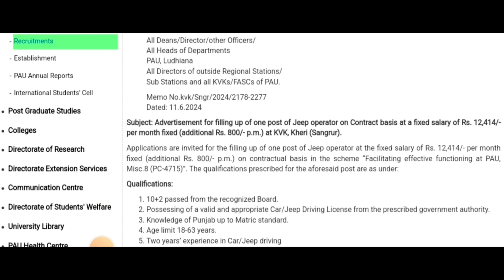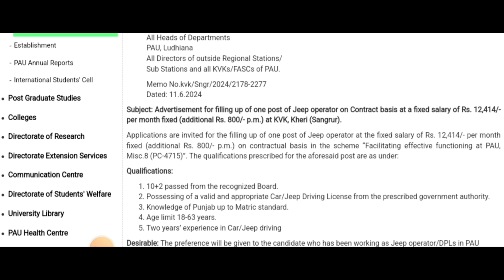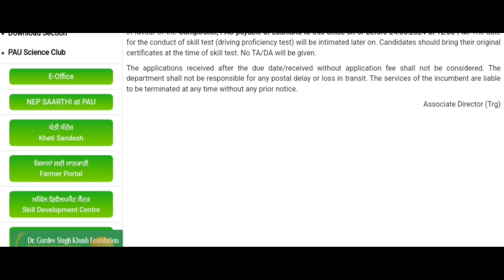ਸੰਗਰੂਰ, ਪੰਜਾਬ ਜੀਪ ਡਰਾਈਵਰ ਭਰਤੀ 2024/Sangrur Jeep Driver recruitment 2024